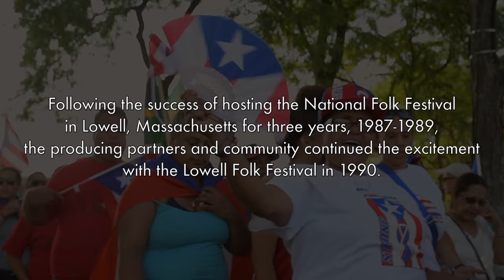Keeping the Tradition: A Celebration of the Lowell Folk Festival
The NCTA is excited to share “Keeping the Tradition: A Celebration of the Lowell Folk Festival,” a short documentary highlighting the vibrancy, energy, and community spirit of this beloved annual event, held within the Lowell National Historical Park.